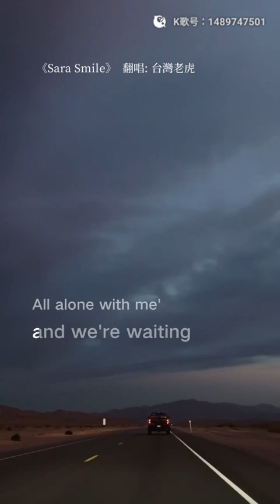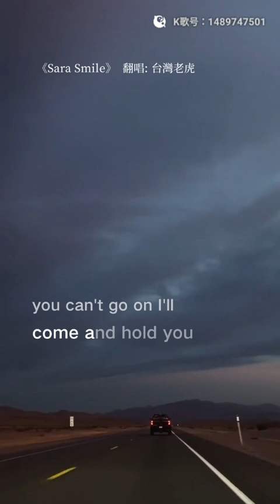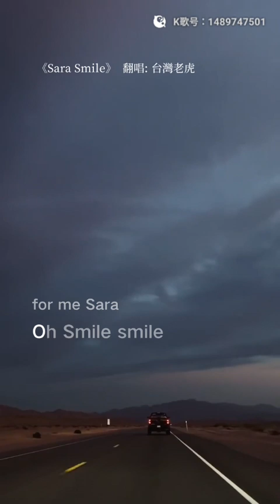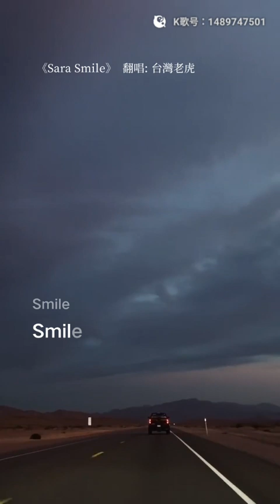虎哥唱 Sara Smile ( Daryl Hall & John Oates )